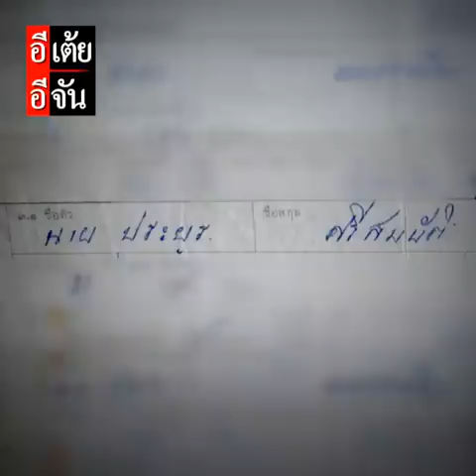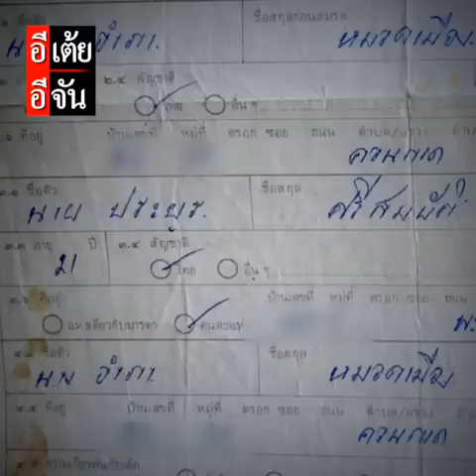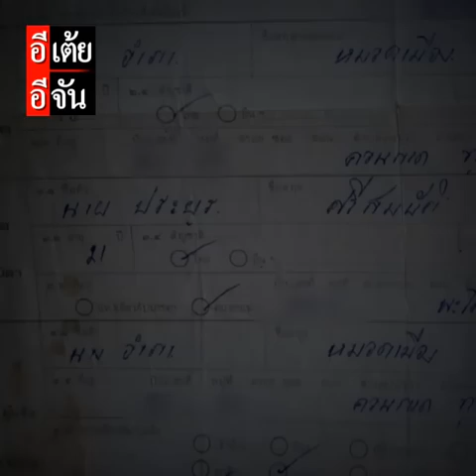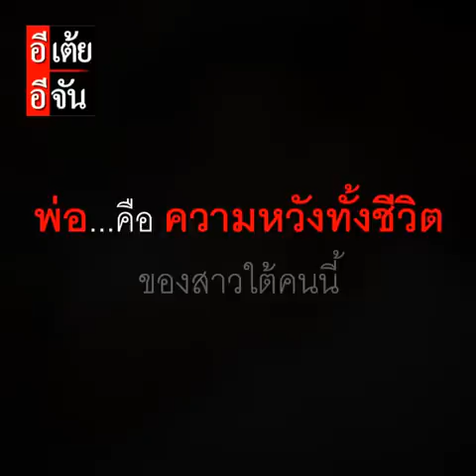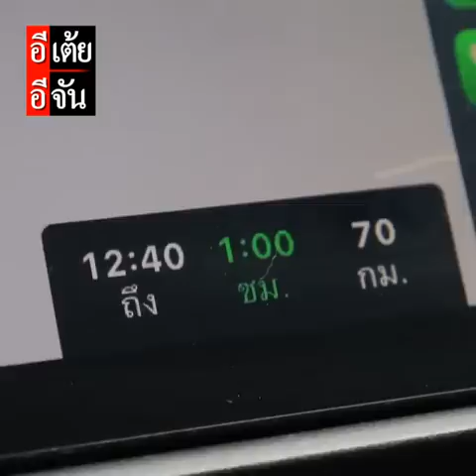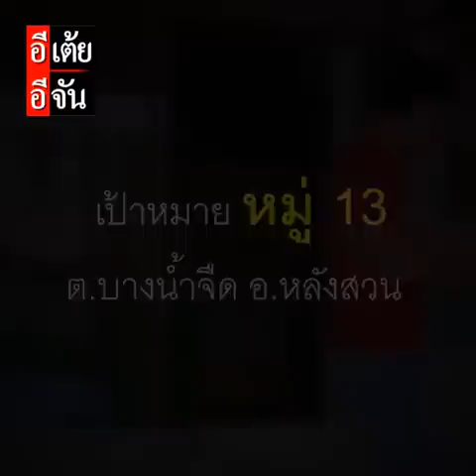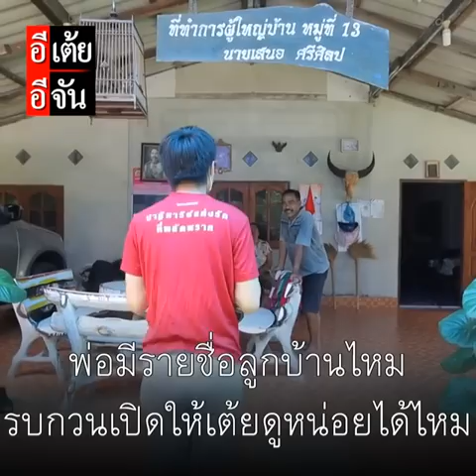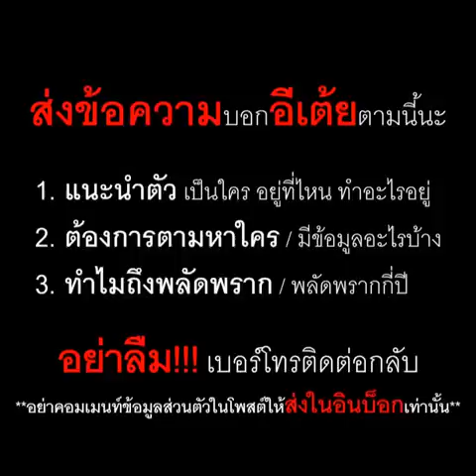พี่หนูนาตามหาพ่อ พลัดพราก 35 ปี EP.1 : อีเต้ย อีจัน EtoeyEjan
ทั้งชีวิตของสาวใต้คนนี้ รอคอยกำลังใจจากพ่อมาเติมเต็ม กับความพลัดพรากกว่า 35 ปี ของพี่หนูนา